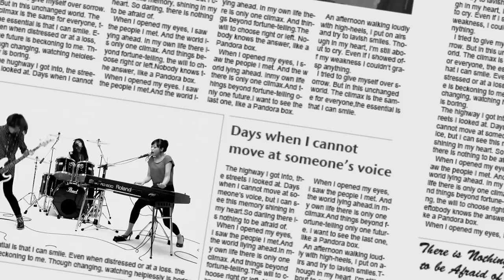Che-a PV 「Pandora」